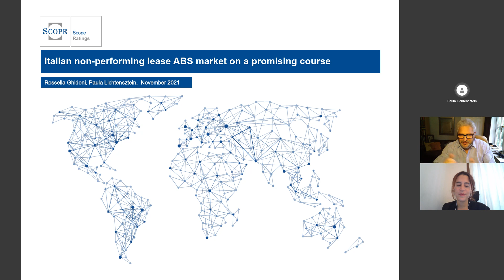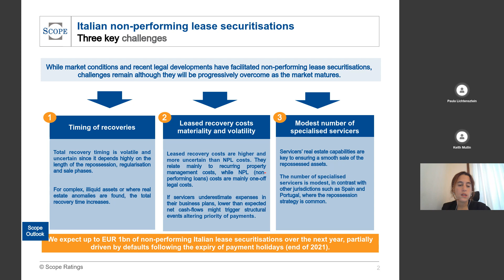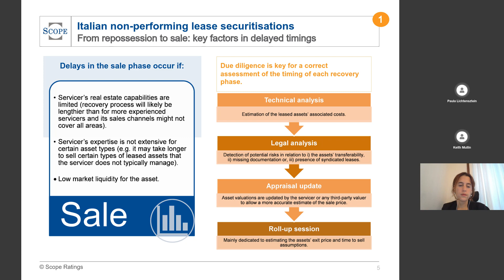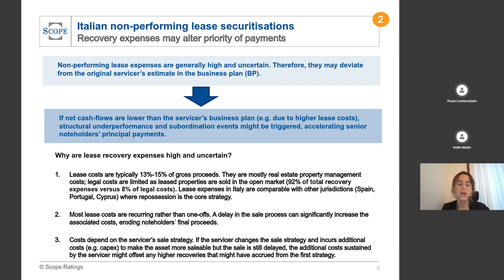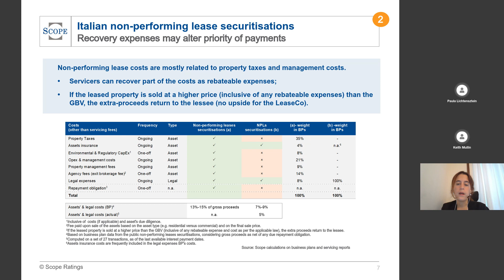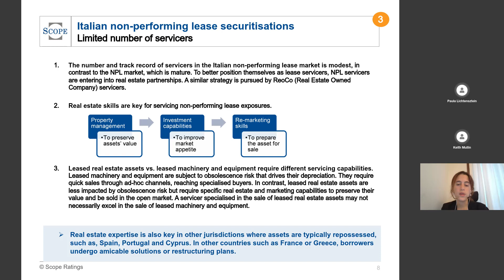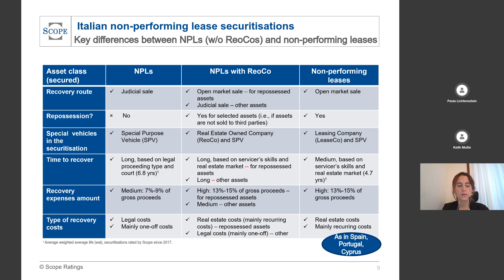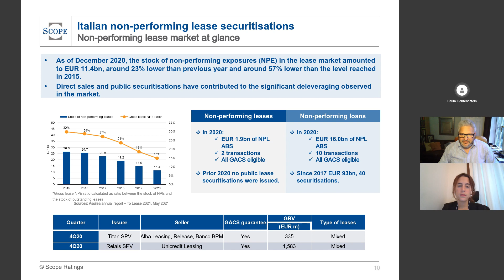Outlook for Italian non-performing lease ABS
Scope expects up to EUR 1bn of non-performing Italian lease securitisations over the next year. Join us for this Webinar at 15:30 CET on Wednesday November 10th when Rossella Ghidoni and Paula Lichtensztein from Scope’s structured finance team will discuss the unique complexities and challenges of this nascent asset class.